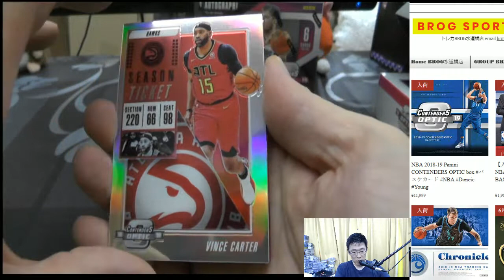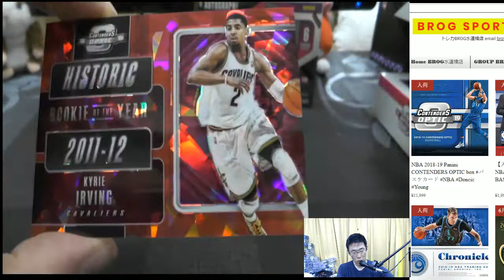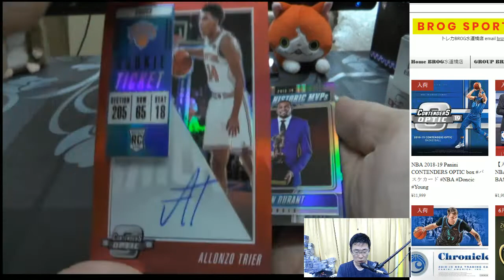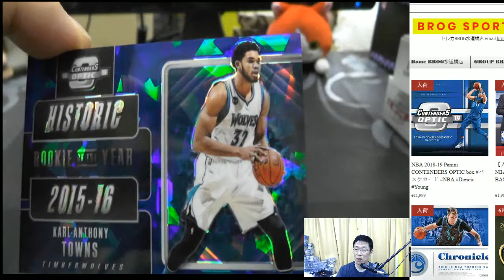Hiro16 BGBPB NBA 18-19 PANINI CONTENDERS OPTIC 2BOX BREAKS BROG水道橋店 トレカ開封動画 スポーツカード